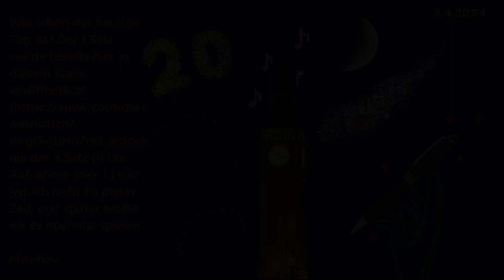Beethoven Sonate op.10 Nr.2 F-Dur - 3.Satz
Ich spiele selber diesen finalen Satz dieser Sonate vor: Es stellt dabei - das "nachträgliche Spiel" meines - gewissen - vorigen YouTube-Videos dar

Es handelt sich jedoch nicht um die - exakt - gleiche Zeit in meinem Leben, wo ich auch damals den 1.Satz dieser Sonate gespielt hatte (siehe auch Text, im Video ❗ ). Ich hätte eigentlich "lieber" Bilder von Heidelberg oder - meiner damaligen Anlage - wo ich noch (regelmäßig) Tennis gespielt hatte, da gezeigt.